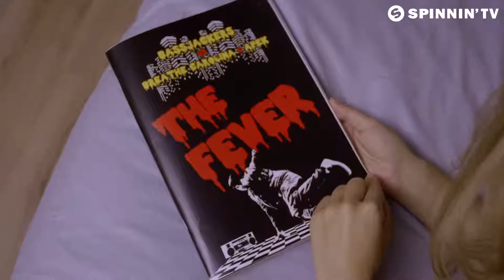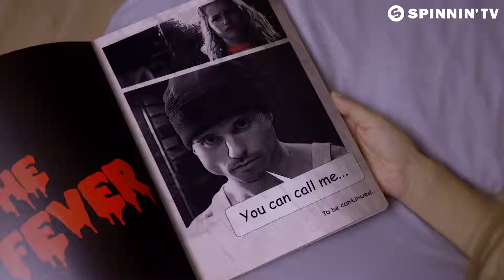Bassjackers vs Breathe Carolina & Apek The Fever 1080p